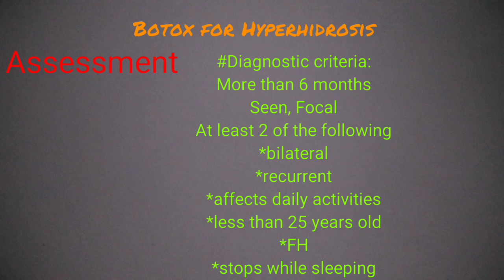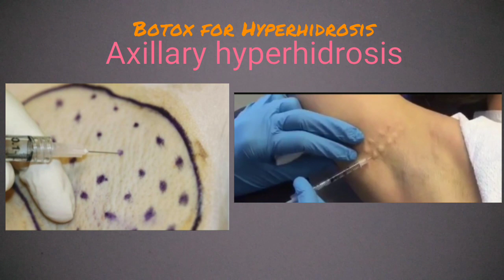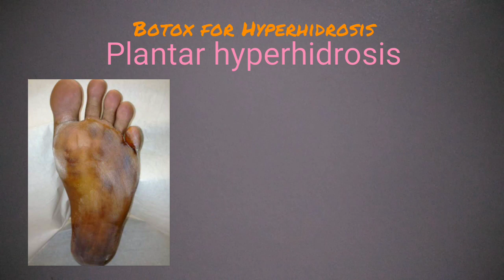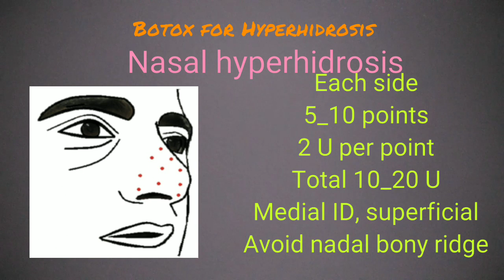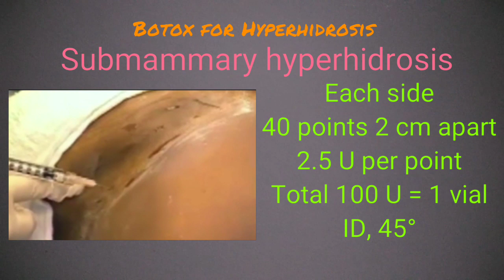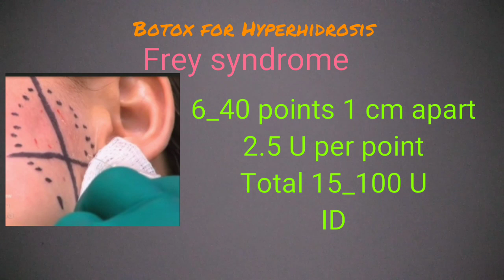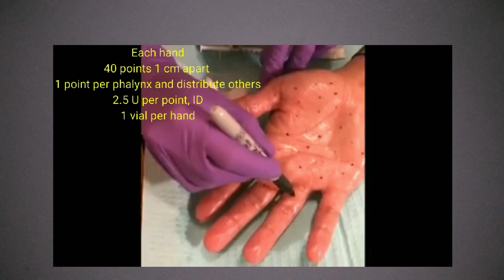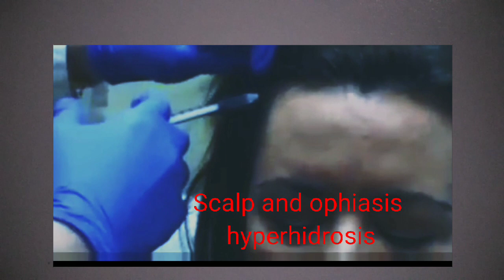Botox for hyperhidrosis in different body sites